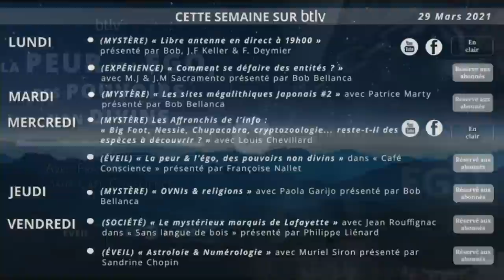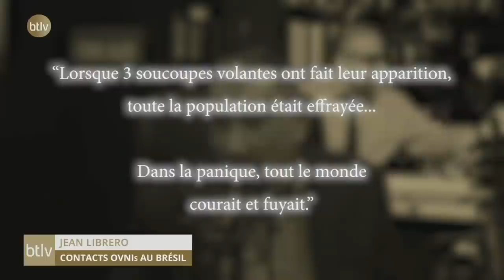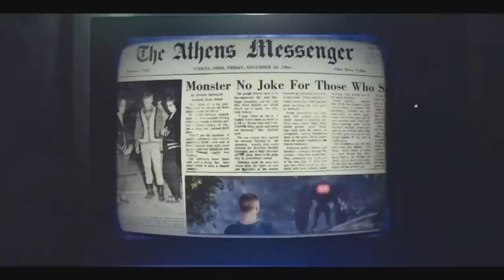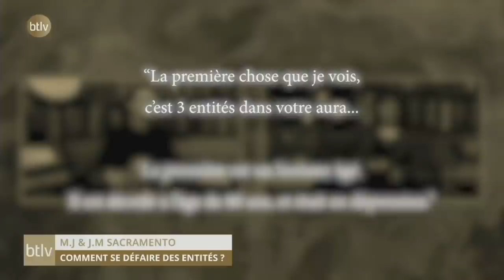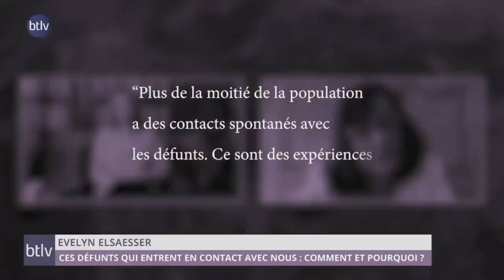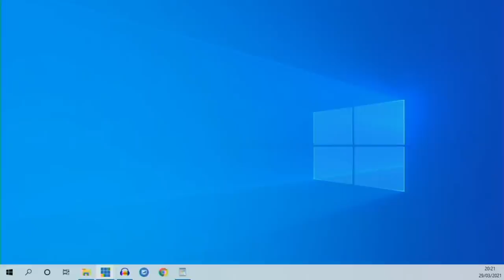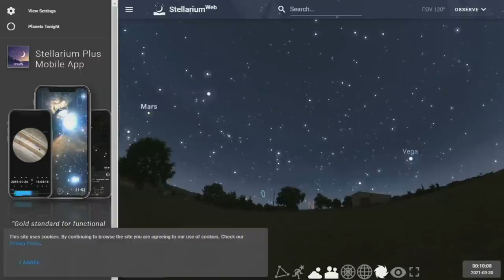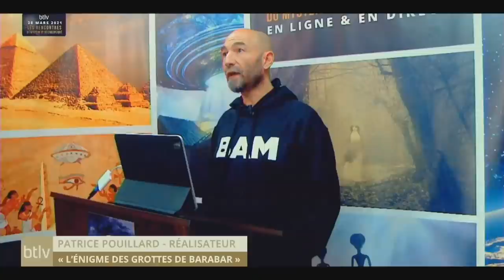BRUITS ÉTRANGES, OVNIS & ESPRIT MALVEILLANT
NOS RÉSEAUX :
✹ btlv.fr